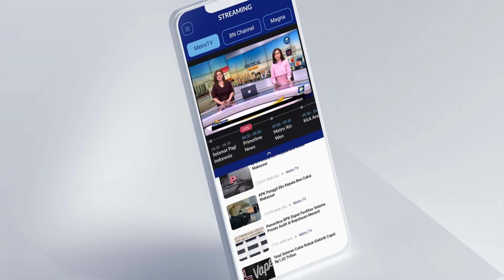Mengharukan, Anak Tukang Parkir Lulus Casis Bintara Polri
METRO TV JATIM, Seorang pemuda anak tukang parkir di Tuban, Jawa Timur, tercatat sebagai seorang peserta yang lolos seleksi penerimaan anggota Polri 2023. Meski terlahir dari keluarga yang sederhana, tak memutus semangatnya untuk menjadi seorang anggota Polri.